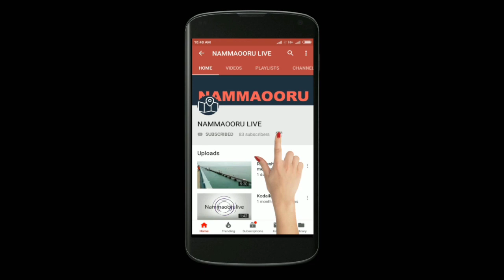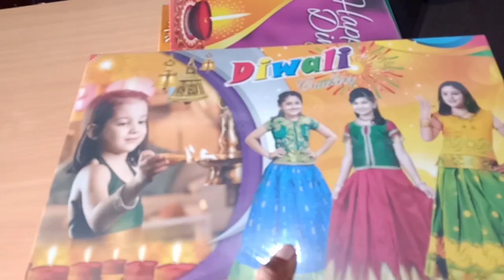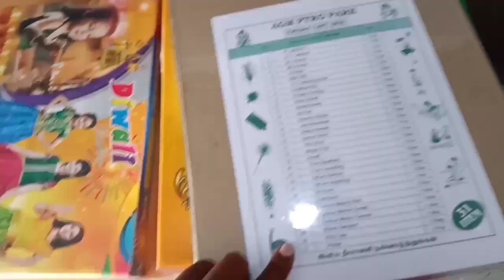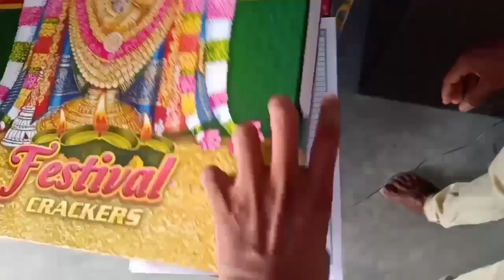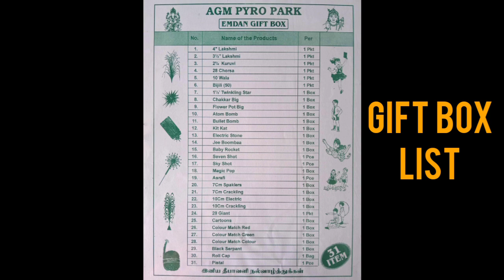sivakasi crackers | best sivakasi crackers online | nammaooru live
AGM pyro park - 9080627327, 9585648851

. //PLEASE AVOID PLASTICS\\ .